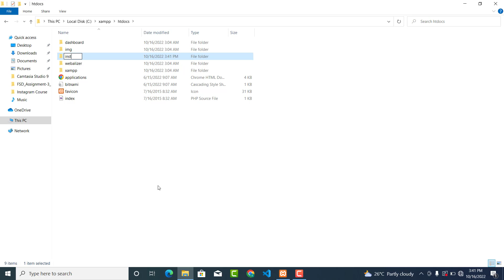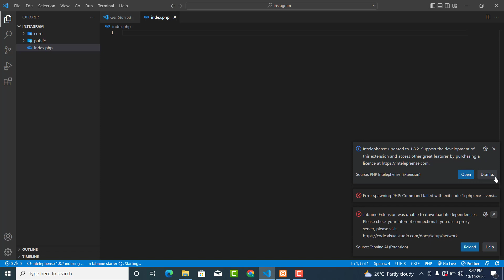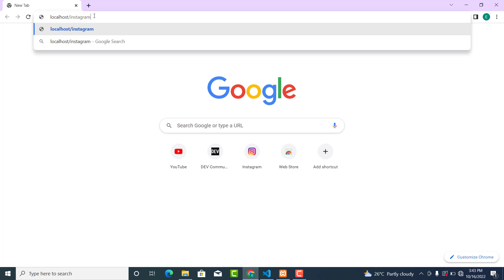[2] Build Instagram Clone with PHP,MYSQL + JS: Creating the necessary files and resources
In this series I am going to build a web application to create an Instagram Clone. It is going to be a full-stack app so I’ll use HTML, CSS, JavaScript and PHP. On the database side, I can use  MYSQL. A project like this is ambitious but super important for beginners. First of all, this is going to be a multi-page application, so now you have to think about multiple pages. Secondly, in this one, I will implement authorization and authentication as well, which means logging users in, and signing them up.

This is a big step from previous projects, there are some best practices when it comes to storing users’ data and passwords set cookies and sessions, etc. It is fundamental for any web developer to get to know these things in detail.

Since the project is going to be quite long I decided to split it into smaller chunks, so expect shorter videos but more frequently. For today, I’ll start by creating the necessary files and resource for our project. This and much more you’ll see following this project along, so make sure to subscribe not to miss a single episode and also to help this channel and myself to make more content like this one.